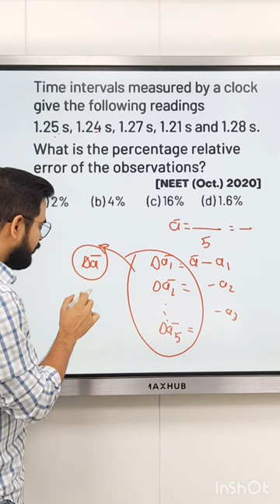Percentage error Short Trick | NEET Question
Percentage error Short Trick

Aur bhi physics Tricks ki video dekhne ke liye Playlist Check kre .